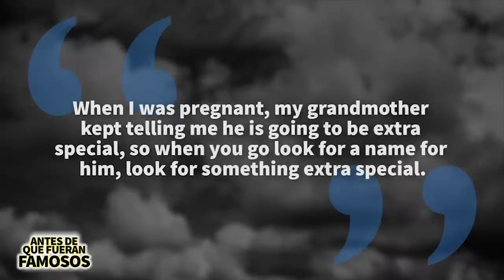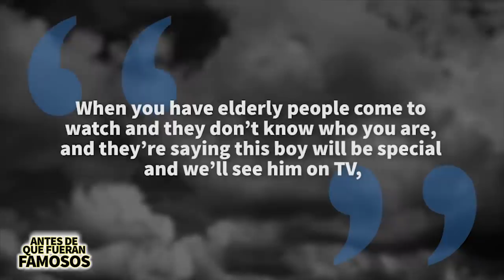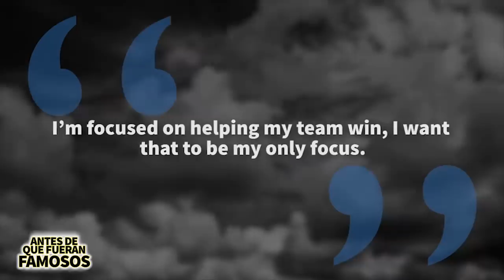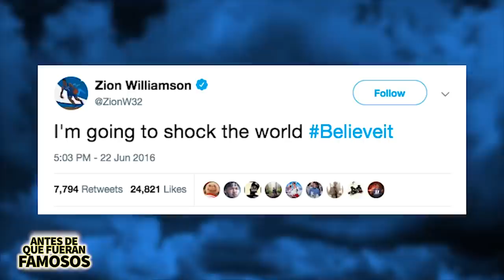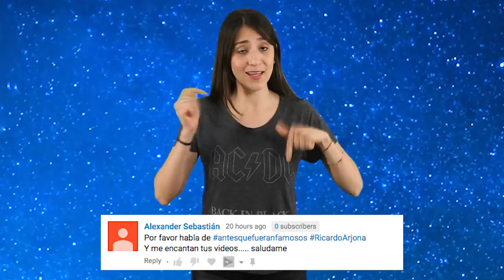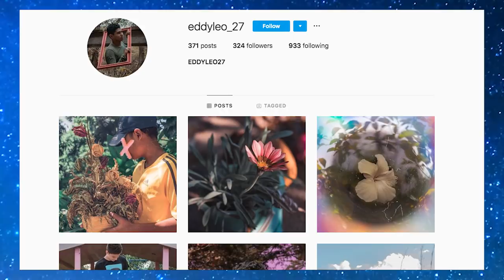Zion Williamson | Antes De Que Fueran Famosos | Duke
Zion Williamson es un basketballista a quien están llamando el próximo LeBron James. Firmó con Duke y se ha convertido en el jugador más visto de la última década. Zion soñaba con ser el mejor jugador del mundo desde pequeño y trabajó muy arduo para mejorar sus habilidades, después de haber experimentado un crecimiento acelerado en el noveno grado, no había ninguna persona importante en el mundo del baloncesto que no hiciera un viaje para ver a Zion en vivo. Raperos y atletas famosos comenzaron a publicar fotos en sus camisetas, pero ¿quién era antes de todo esto? Pues en esta biografia se los voy a decir.